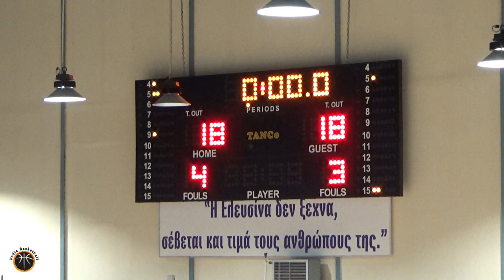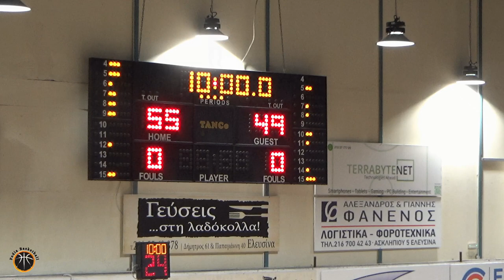ΠΑΝΕΛΕΥΣΙΝΙΑΚΟΣ ΑΟΚ 🆚 ΑΟ ΒΑΡΗΣ "Ο ΑΝΑΓΥΡΟΥΣ" ΠΡΩΤΑΘΛΗΜΑ ΕΣΚΑΝΑ Β' ΑΝΔΡΩΝ 2023-24 Full Game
Πανελευσινιακός U23 🆚 Α.Ο. Βάρης "Ο Αναγυρούς"  72-62
📆 Πέμπτη 23.11.23
🕣 20:30
📍   Κλειστό "Τάκης Βογιατζής"
Διαιτητές: Κιουλάφας, Αυγουστόγλου, Μέλης
ΠΑΝΕΛΕΥΣΙΝΙΑΚΟΣ U23 (Βούλγαρης, Γερογιάννης): Μανωλάτος 19(3), Κατσανεβάκης 10, Καραΐσκος 7(1), Φωτίου 6(1), Πατρίκης 5(1), Γράψας 9(1), Γραμματικός 2, Πούρης 3(1), Λομτατίντζε 4, Μπάτση 1, Εικοσιπεντάκης 2, Στεφανίδης 4
ΒΑΡΗ (Μεϊμάρογλου): Καραλής, Πεταλάς 5(1), Δημητρίου, Μπεκιάρης 6(2), Μυλωνάκης 13(1), Χριστοδουλόπουλος, Παπαδημητρίου 11(1), Ανδριαδάκης 6, Χαριτωνίδης, Χατζηαγγέλου 9(1), Δρίτσας 12(3)